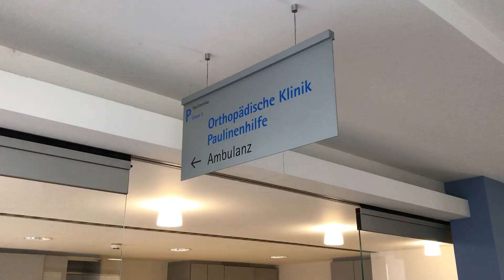Prof. Dr. Peter Aldinger: Vortrag "Neues und Bewährtes bei Hüft- und Kniegelenkersatz"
In der Reihe Gesundheitsmagazin im Diakonie-Klinikum Stuttgart sprechen Prof. Dr. Peter Aldinger, Chefarzt des Endoprothetikzentrums, und Dr. Joachim Herre, Koordinator des Endoprothetikzentrums, am Dienstag, den 25. April 2017 um 17.00 Uhr im Hörsaal über Neues und Bewährtes beim Hüft- und Kniegelenkersatz. Die Teilnahme ist kostenlos, eine Anmeldung ist nicht erforderlich.

Veranstaltungsort:
Diakonie-Klinikum Stuttgart
Rosenbergstr. 38
70176 Stuttgart
Hörsaal